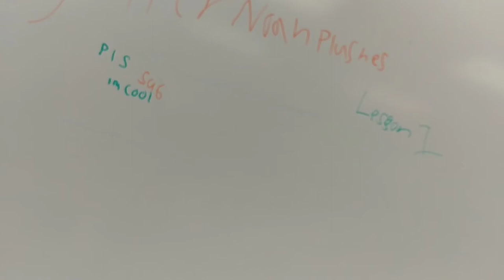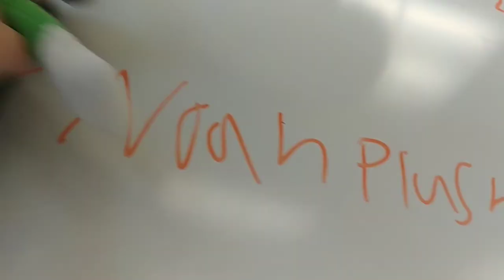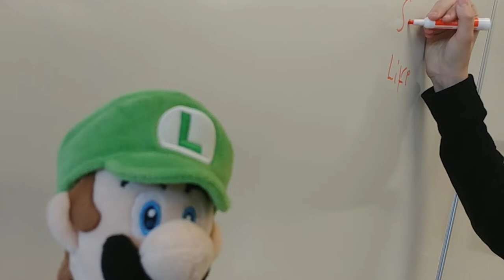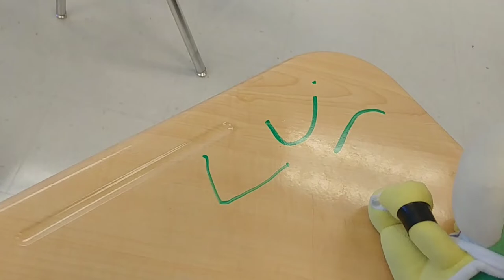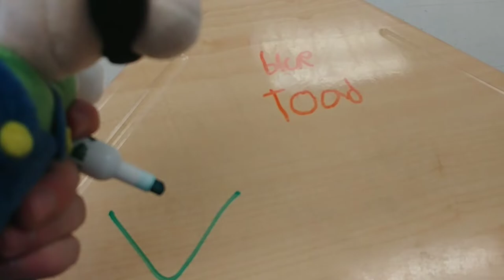SNP Movie - The First Day of School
Do NOT do drugs. that joke was unscripted.